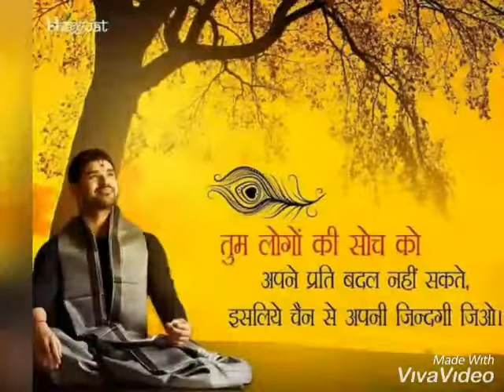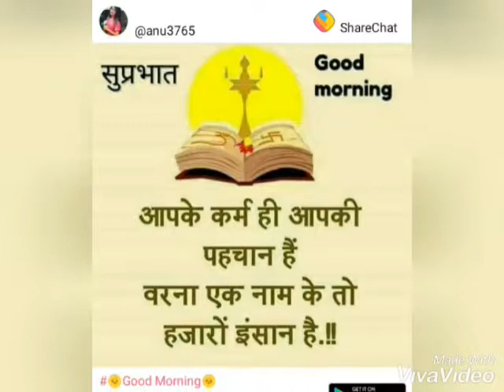dekhte dekhte increadible voice on starmaker ..ll narayan dutt sharma ll